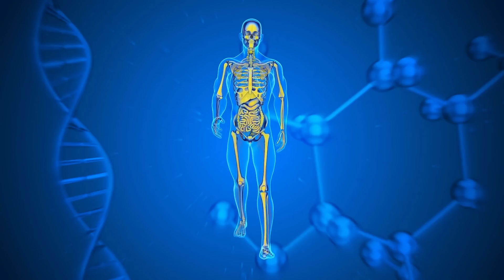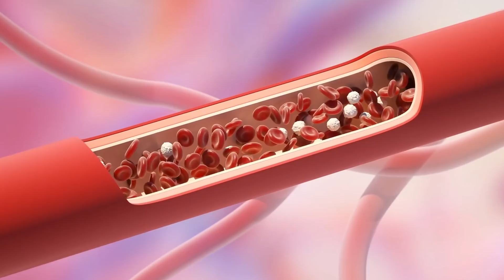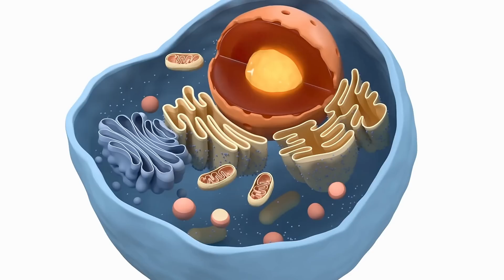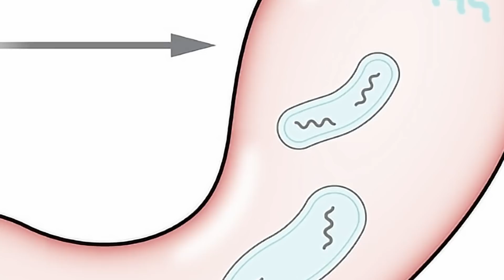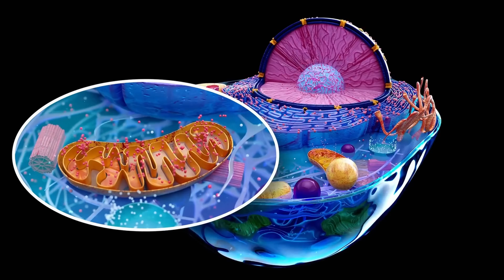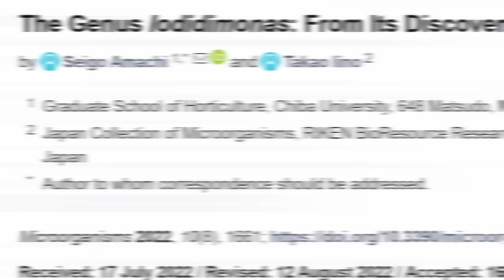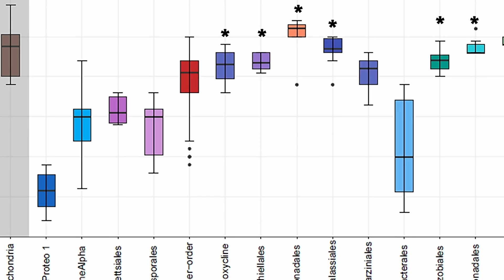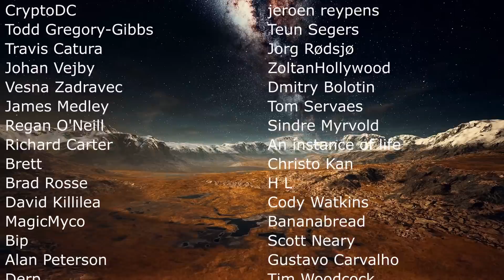Groundbreaking Discovery of Bacteria Related to Mitochondria In Our Bodies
Hello and welcome! My name is Anton and in this video, we will talk about the mysterious origin of mitochondria

0:00 Who are human beings?
1:40 Mitochondria
3:15 Mitochondrial functions and properties
4:40 Origin of mitochondria
7:25 Where did they come from?
8:10 How this was found
8:55 Best match - mitochondrial cousin